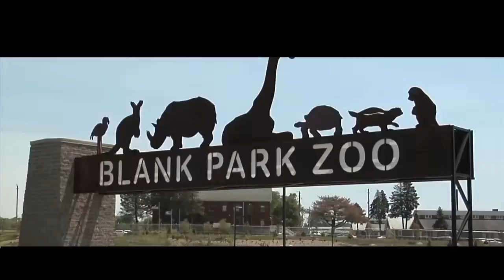Night Eyes at the Blank Park Zoo